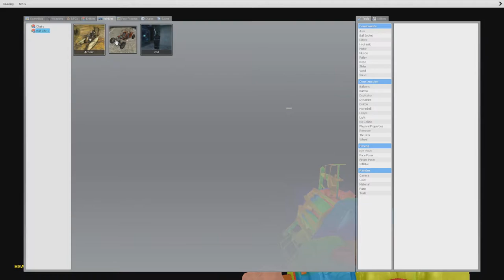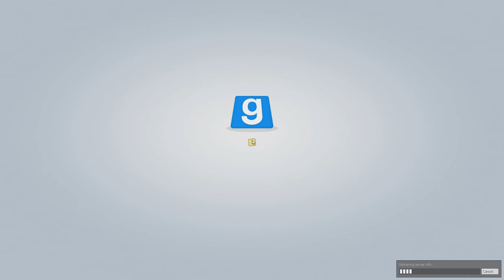GMod Sandbox: Complete Blackness Gone Sex - #2 - Funny Moments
EPIC PRANK GONE SEX COMPLETE BLACKNESS NICE MEME

► What is Garry's Mod?